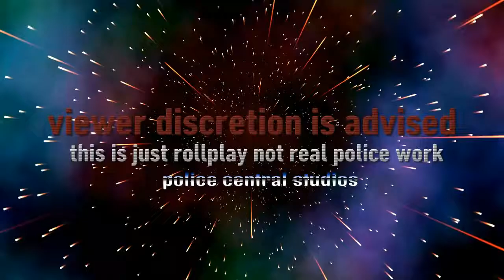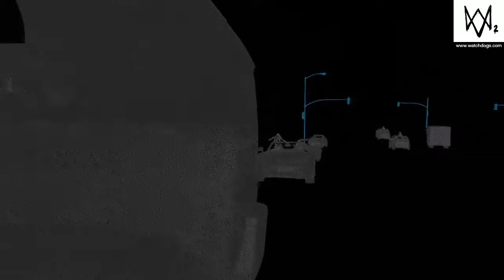COPS watch dogs 2 officer down,wanted criminal arrest police rollplay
I hope you guys enjoyed the video.             The intro song is bad boys Cops theme song.      if you are the copyright owner of this song and you do not want this song to be in this video please text me and I will handle it